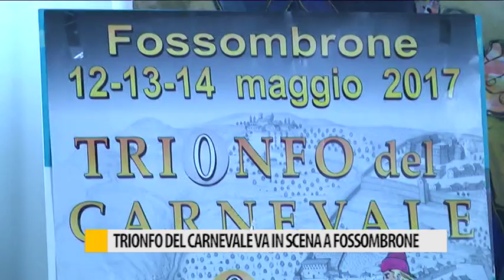Trionfo del carnevale va in scena a Fossombrone